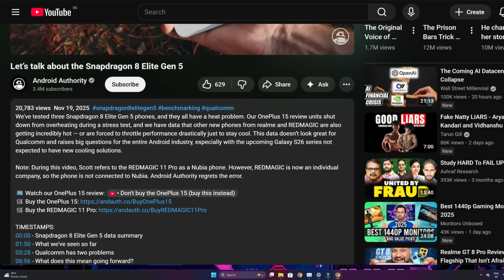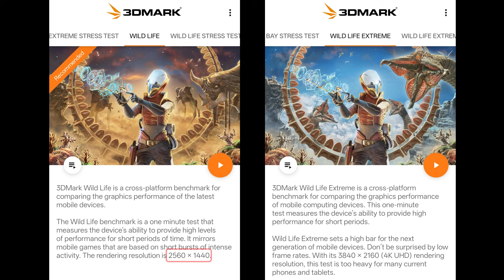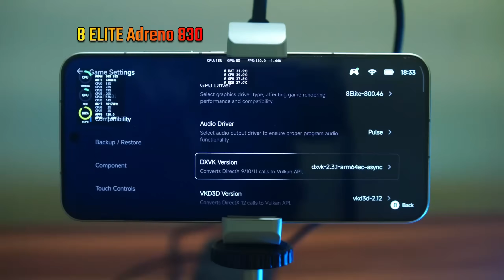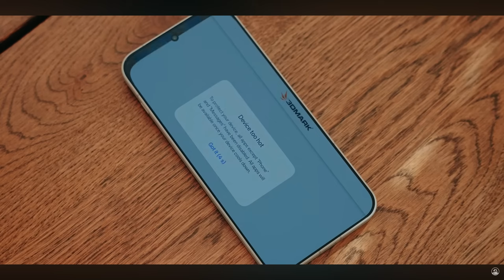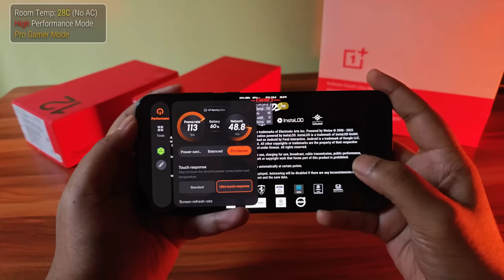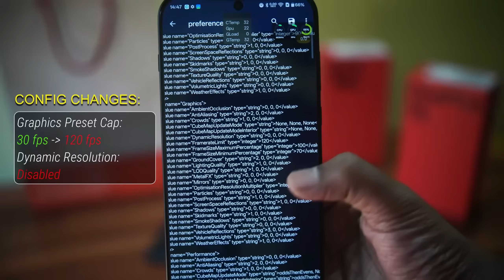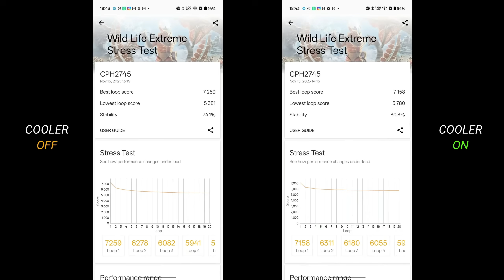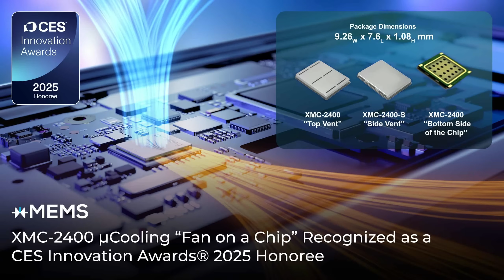Does the Snapdragon 8 Elite Gen 5 Overheat?! Let me explain @AndroidAuthority vs D9500 vs A19 Pro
Flagship SoCs from all the 3 major vendors i.e. Qualcomm, Mediatek and Apple provide desktop grade performance but are clearly limited by current generation of passive thermal system design.
Without major innovation in the field of thermal design, these flagship devices will obviously either throttle hard or crash out after a certain point as the peak performance is nowhere near sustainable with current cooling designs in mainstream phones.

Recommended video:
OnePlus 15 Stress Test Analysis: